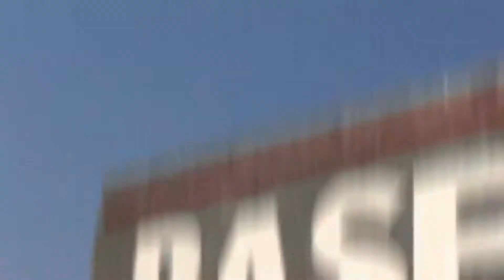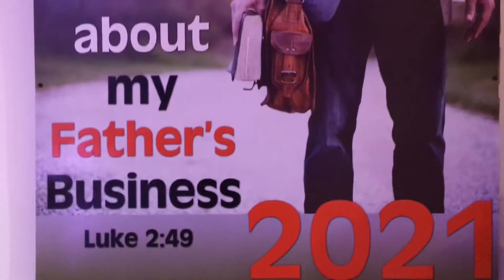Baseline Family Church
LOVE GOD
LOVE PEOPLE
LIVE WITH PURPOSE